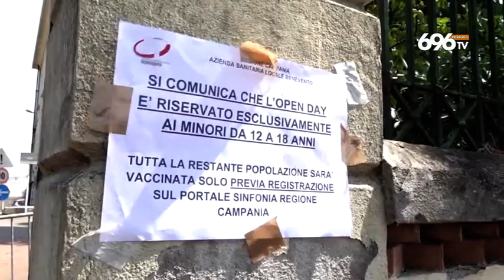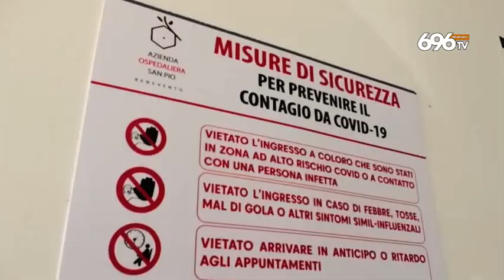Sannio si accelera per i vaccini alla fascia 12-18